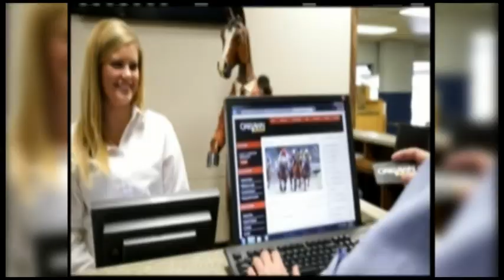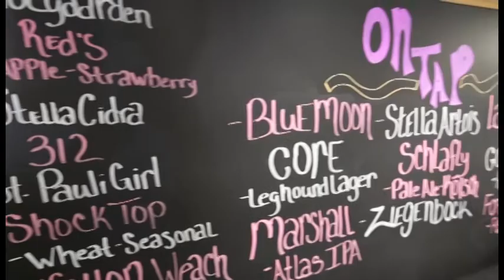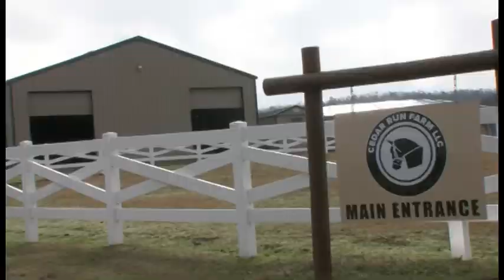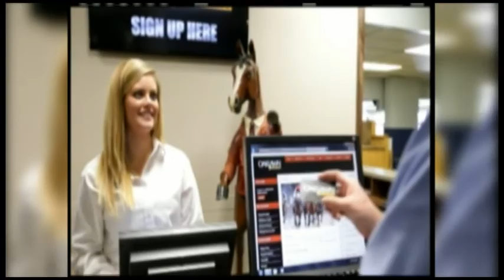Oaklawn Today March 25, 2016